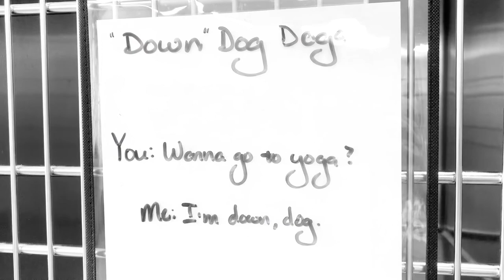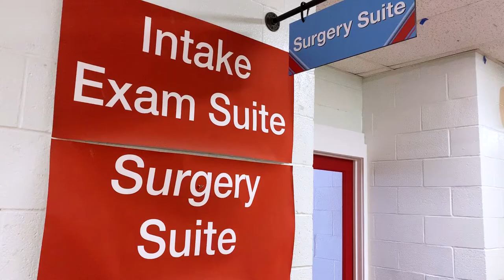Gateway Pet Guardians - Give STLday 2020